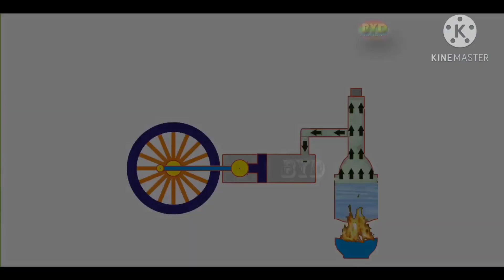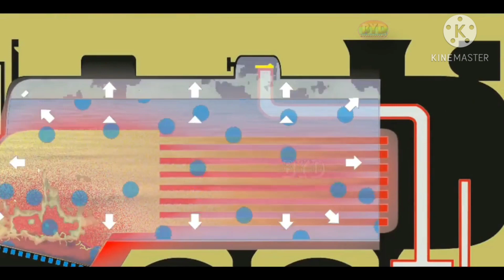Penerapan Hukum Bernouli Pada Kereta Api Uap_Kelompok 4_TPB 46B_Institut Teknologi Sumatera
Prinsip Bernoulli adalah sebuah istilah di dalam mekanika fluida yang menyatakan bahwa pada suatu aliran fluida, peningkatan pada kecepapatan fluida akan menimbulkan penurunan tekanan pada aliran tersebut. Prinsip ini sebenarnya merupakan penyederhanaan dari Persamaan Bernoulli yang menyatakan bahwa jumlah energi pada suatu titik di dalam suatu aliran tertutup sama besarnya dengan jumlah energi di titik lain pada jalur aliran yang sama.

1.Ahmad Mikail Ghifari Akiel_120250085_Teknik Lingkungan
2. Eltri Ekowandy Saragih_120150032_Teknik Geologi
3. Ventus Triono Sinaga _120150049_Teknik Geologi
4. Annisa jinan muthia_ 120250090_Teknik Lingkungan
5.Cindy natasya br ginting_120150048_Teknnik Geologi
Video ini dibuat, untuk memenuhi tugas besar (RBL) Fisika Dasar 2020.
Mohon bantunya,Agar video ini  mendapatkan 1000k like.🙏🙏
Terimakasih 😊